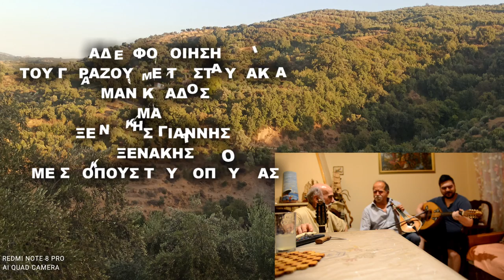ΚΡΙΝΕ ΜΟΥ ΠΕΡΑΧΩΡΙΑΝΕ-ΒΕΓΓΕΡΑ ΑΠΟΨΕ&ΑΔΕΛΦΟΠΟΙΗΣΗ ΓΑΡΑΖΟΥ ΣΤΑΥΡΑΚΙΑ ΛΥΡΑ ΜΑΝ ΚΛΑΔΟΣ ΜΑΝ ΓΙΑΝ ΞΕΝΑΚΗΣ